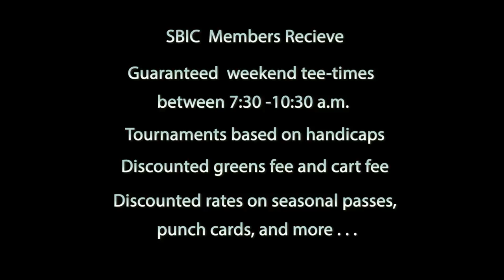Sandy Burr Inner Club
Sandy Burr Inner Club (SBIC) is a men/women integrated golf club for all level players based out of Sandy Burr Country Club, Wayland, MA. As a member of SBIC you receive: guaranteed weekend tee-times ranging between 7:30 a.m. and 10:30 a.m., a USGA handicap, discounted green and cart fees, discounted rates on seasonal passes and punch cards, and much more.